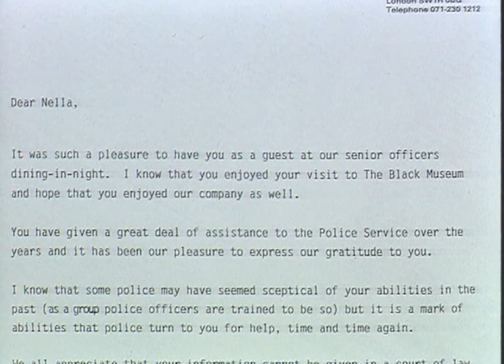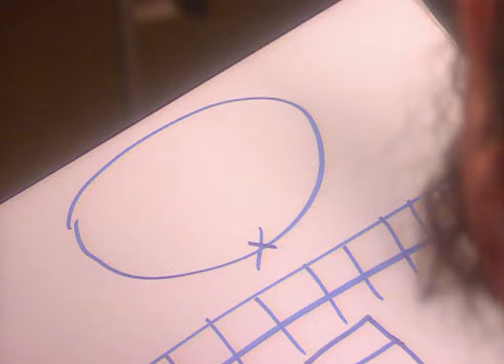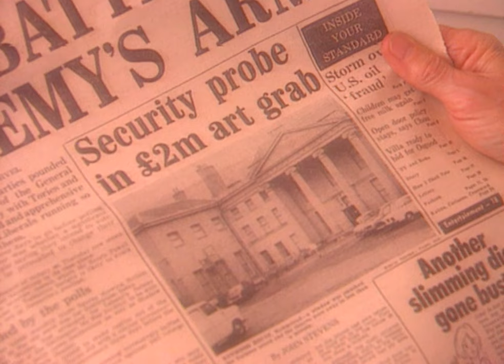The Psychic Detective Who Solved Real Crimes | Our Life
Meet the psychic detective who helped solve real crimes!

Michael Aspel introduces stories of the unexplained, told through eyewitness accounts and reconstructions. From ghostly experiences to miracle cures, strange phenomena such as sea monsters, alien abductions and near death experiences, and tales of the downright weird, the stories are certainly strange... but are they true?

In this episode we meet psychic detective Nella Jones and her special powers. Nella, who has helped the police with investigations for the past 20 years, has been involved in dozens of big cases, the most notorious being, the Yorkshire Ripper murders. She managed to pinpoint a number of crucial details - including the Ripper's Christian name, Peter. 'I hated that case,' says Nella. 'I could feel the evil in that man. Several times I saw his face, and I could smell his breath.'